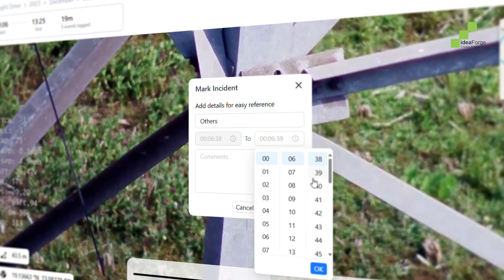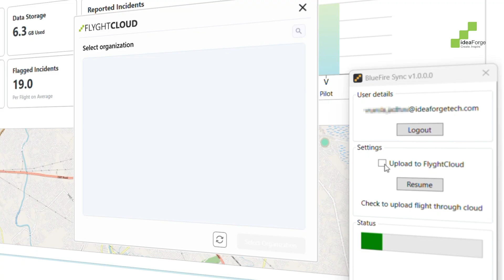FLYGHT VIDEO – Your Drone Footage, Organised & Actionable in FLYGHT CLOUD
Say hello to FLYGHT VIDEO — the easiest way to view, tag, and share drone footage, now built into FLYGHT CLOUD.

Whether you're monitoring a site or reviewing a mission, FLYGHT VIDEO brings your surveillance footage and flight path together in one place—no extra software needed.

• Upload and organize videos instantly
• View footage alongside flight data
• Tag key moments and add notes
• Share only the clips that matter
• Auto-upload from the field with BlueFire Sync

Built for faster reviews, better collaboration, and smarter decision-making.

Try it now in your FLYGHT CLOUD dashboard or sign up